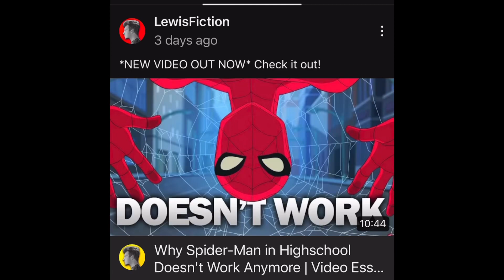Spider-Man fan made cinematic universe (phase 5)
0:00 intro
1:07 Spider Morales
2:36 Spider-Man: through the multiverse
6:43 SPIDEY FUN SHORTS season 1
7:39 Spider-Man noir season 1
8:49 The Ghost Spider
10:02 Spider-Man: spider-verse breakthrough
18:00 Conclusion